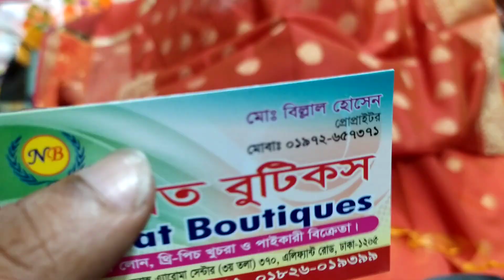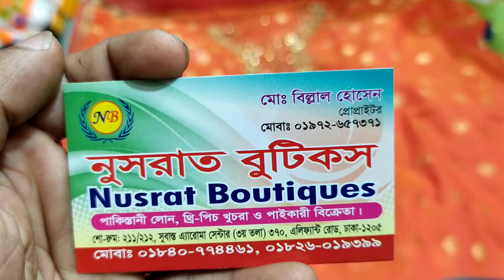মাত্র ৯৫০ টাকায় কাতান কারচুপি টু পিস কিনুন। Katan karchupi two collection